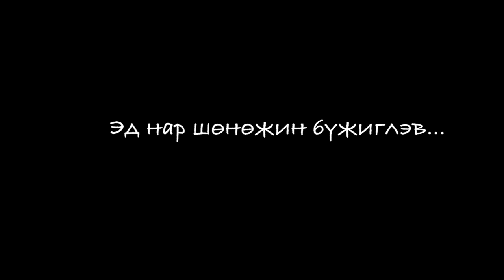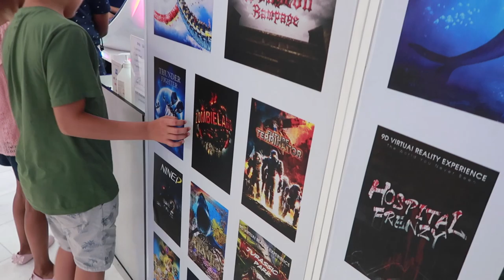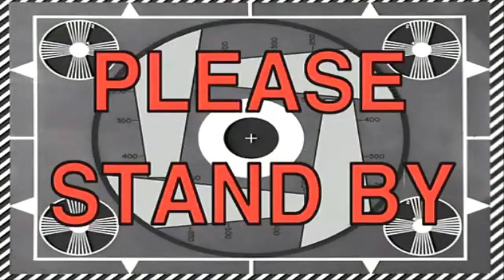Бид муудалцсан ч одоо зүгээрээ...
Муудаж сайддаггүй хосууд байдаг гэж ховор байх өө.
Бидэнд ч бас муудах үе бишгүй гардаг.
Харин тэр үед түрүүлж ухаарсан нь буулт хийдэг... Тэгээд...